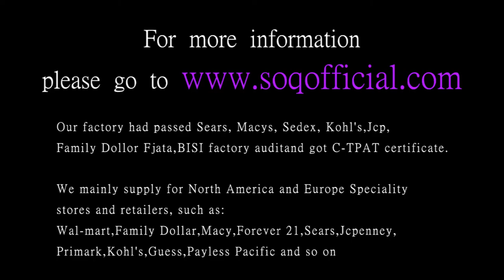China Fashion Jewelry Manufacturer Online